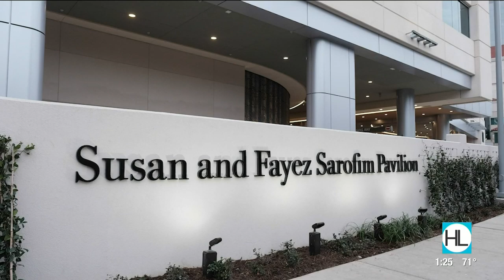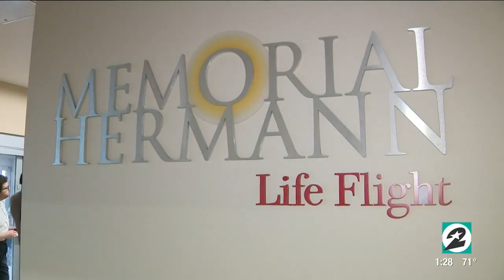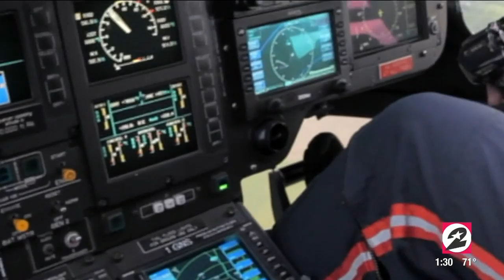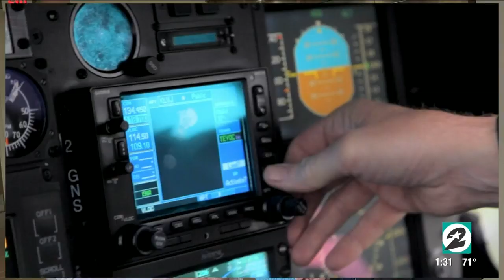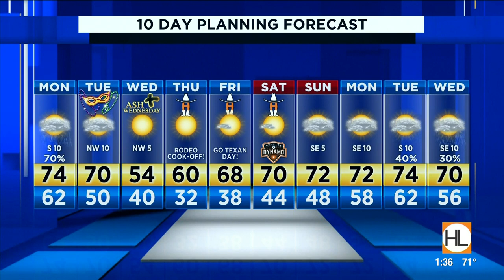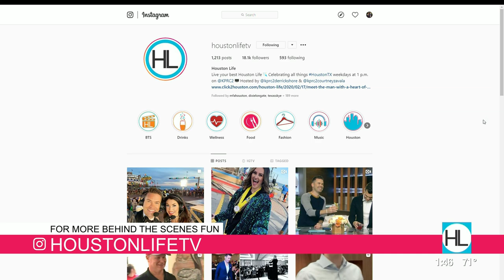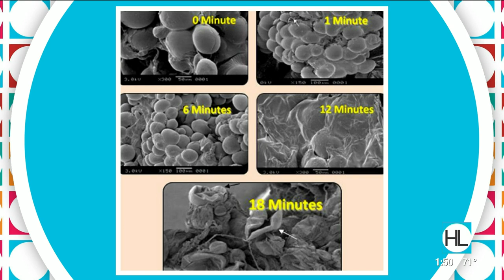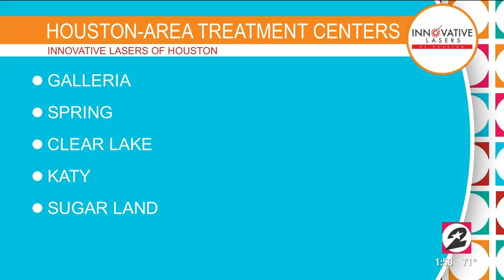Houston Life : Feb 24, 2020